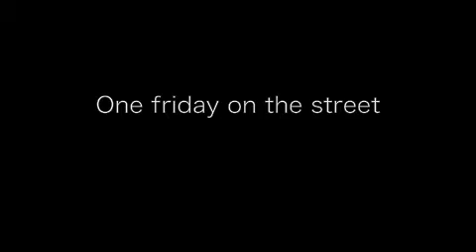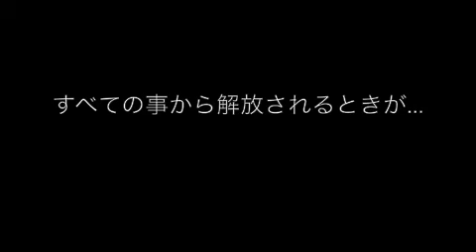Team Stone field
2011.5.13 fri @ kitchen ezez